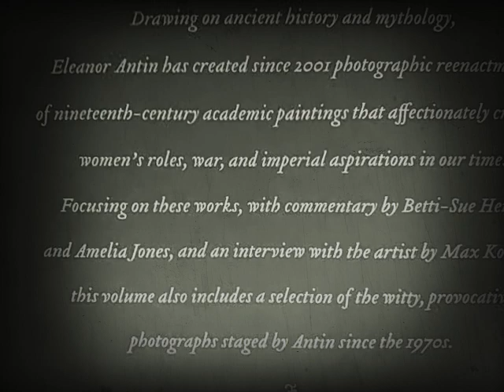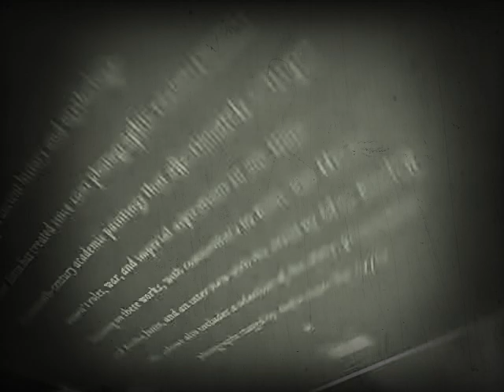"Die Rache der Liebenden", und die Gefühle der Malenka Radi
Die Rache der Liebenden: Verletzte Gefühle und Wege aus der Hass-Falle: Amazon.de: Wolfgang Schmidbauer:

Seine Bücher

Freue mich über Ihr tolles Buch, Ihre Denkansätze und fühle mich fast etwas geheult. Würde aber sehr gerne mit Ihnen sprechen und auch eventuell arbeiten.
Ihre Malenka Radi